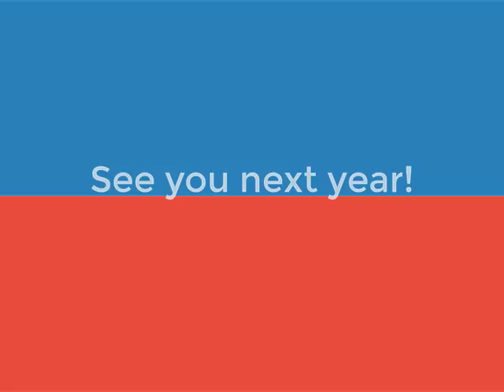2018 Rens Pet Depot Wiener Dog Race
Couldnt make it out to the races tonight but cant go without your daiy dose of wiener dog? Catch all the elmination heats here followed by the championship heat. Congratulations to our 2018 Rens Pet Depot Wiener Dog Race, DASHPIG!